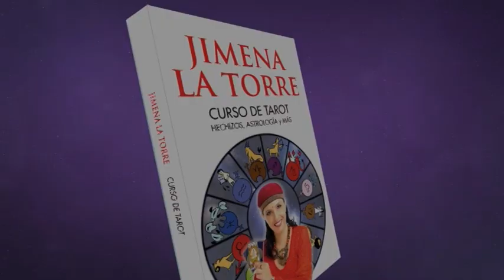La Carta Natal de Argentina por Jimena La Torre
CURSO DE TAROT, el nuevo libro de Jimena La Torre incluye el curso de tarot para mazos derivados del marsellés y el universal. Jimena transmite aquí su conocimiento, para ayudarte a entender el mundo esotérico y poder hacer tu oráculo personal con tu carta de la suerte. Además, hay una guía sobre la energía de los signos, todos los hechizos para tener éxito en el amor, el trabajo, la justicia, los viajes y la carta natal de la Argentina, al conmemorarse doscientos años de la Asamblea de 1813, fecha
que Jimena considera la verdadera "matrix" de nuestro país.